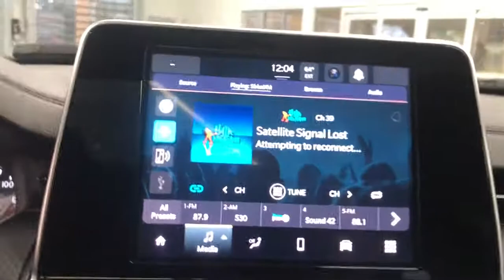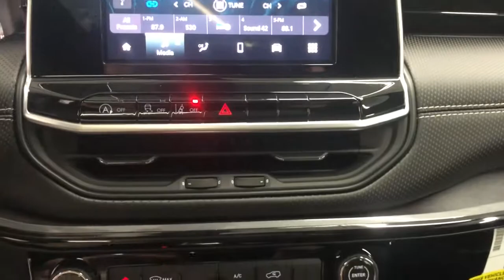2022 Jeep Compass Overland Park, Lenexa, Shawnee Mission, Olathe KS, Kansas City, MO J220778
Diamond Black Crystal P/C New 2022 Jeep Compass Altitude 4x4 available in Overland Park, Kansas at Reed Chrysler Dodge Jeep Ram Overland Park. Servicing the Lenexa , Shawnee Mission, Olathe KS, Kansas City, MO area.
2022 Jeep Compass Altitude 4x4 - Stock#: J220778 - VIN#: 3C4NJDBB9NT166083

7020W Frontage Rd.

Sunroof Onboard Communications System Blind Spot Monitor Back-Up Camera 4x4 Alloy Wheels ENGINE: 2.4L I4 ZERO EVAP M-AIR W/ESS... TRANSMISSION: 9-SPEED 948TE AUTOMATIC... SUN AND SOUND GROUP Remote Engine Start. Altitude trim Diamond Black Crystal P/C exterior. FUEL EFFICIENT 30 MPG Hwy/22 MPG City! Warranty 5 yrs/60k Miles - Drivetrain Warranty; KEY FEATURES INCLUDE: 4x4 Remote Engine Start Back-Up Camera Blind Spot Monitor Onboard Communications System. OPTION PACKAGES: SUN AND SOUND GROUP Premium Alpine Speaker System Power Front/Fixed Rear Full Sunroof TRANSMISSION: 9-SPEED 948TE AUTOMATIC (STD) ENGINE: 2.4L I4 ZERO EVAP M-AIR W/ESS (STD). WHO WE ARE: ***Your VALUES DRIVEN Family owned dealership in the Heart of Johnson County*** .